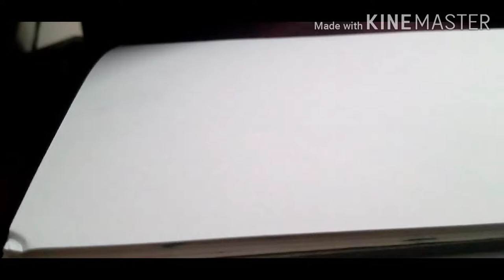Watercolour painting | Ferns and Petals | StayHome and draw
Watercolor painting of Ferns and Petals. You can try drawing along with me. Comments and feedback are welcome. Hope you will enjoy.

Things used

1. 100% cotton water color paper sketch book from hindhustan online
2. Camlin Natural Hair round Brush Set of 4 (0, 2, 4, 8)
3. Prima Tropical water color set

Comments and feedback are welcome, happy to reciprocate